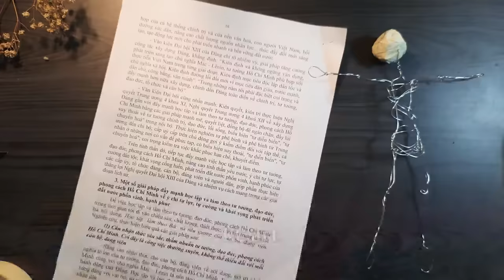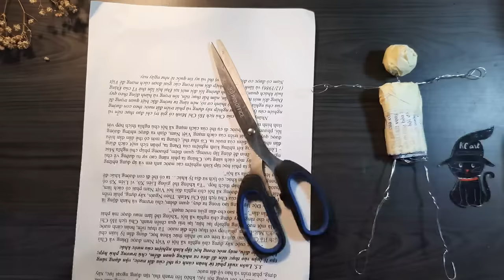Hướng dẫn làm nhân vật 3D từ đây Thép | Mĩ thuật lớp 6 | KC art